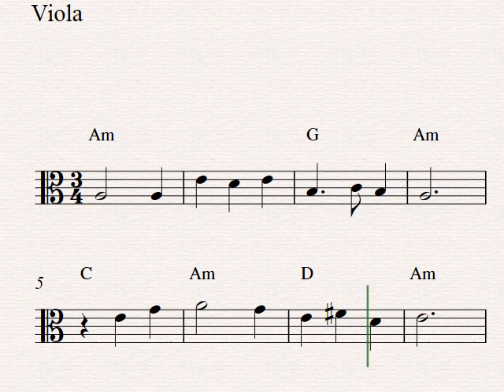Viola | Scarborough Fair - Viola sheet music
Scarborough Fair, viola sheet music in A-minor. Easy viola notes for beginners.